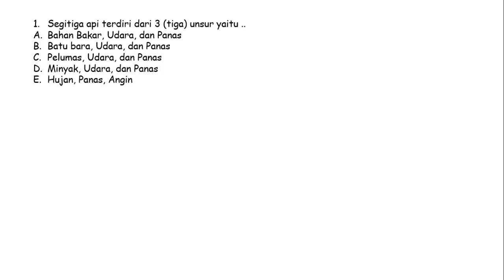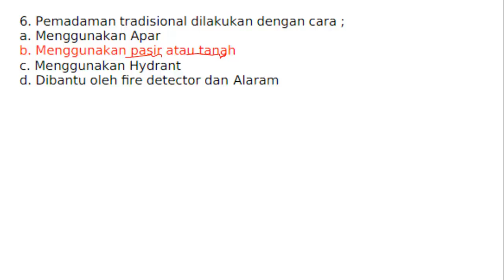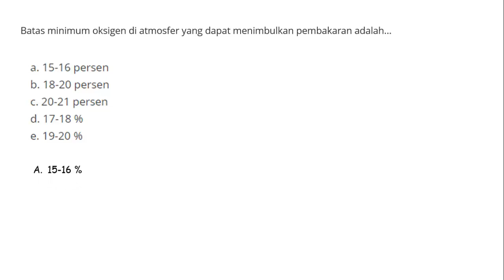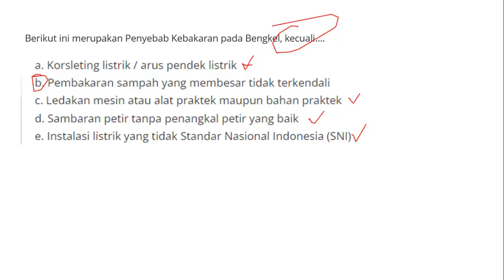Soal dan Pembahasan Kompetensi Teknis Pemadam Kebakaran/DAMKAR PPPK 2023 - Soal PPPK DAMKAR (Part.2)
Alhamdulillah...Akhirnya tepat pukul 11:54 WIB Mang Aqil's Kembali Berkesempatan untuk berbagi soal seleksi ASN PPPK Kompetensi Teknis DAMKAR Tahun 2023 (Part.2). Untuk soal Part.1 nya dapat disimak pada tautan berikut:
Soal dan Pembahasan Kompetensi Teknis Pemadam Kebakaran/DAMKAR PPPK 2023 - Soal PPPK DAMKAR (Part.1)